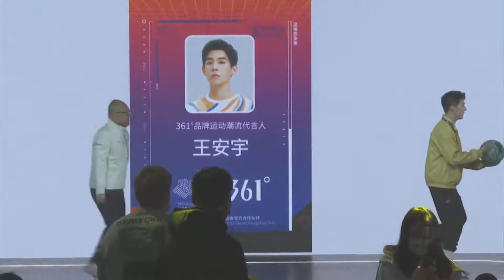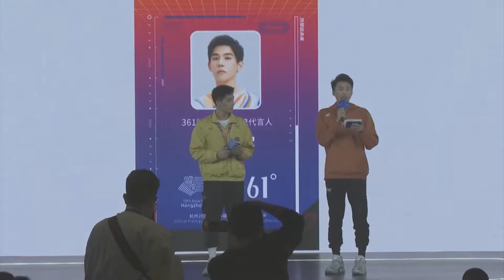【LIVE】261221 VƯƠNG AN VŨ @361° EVENT